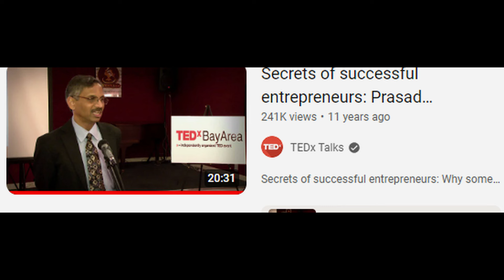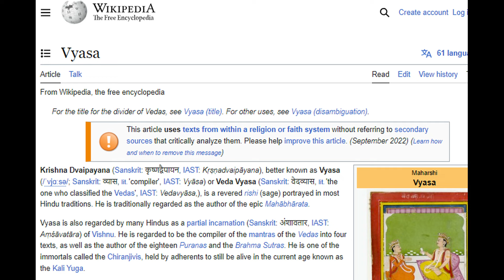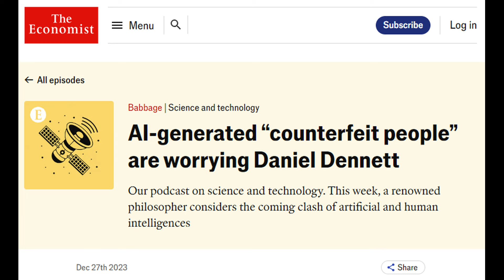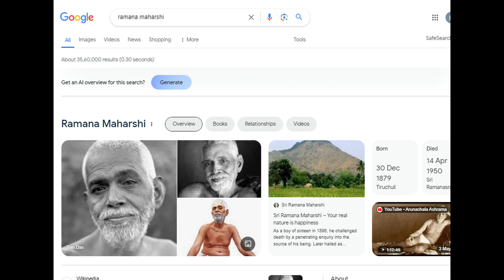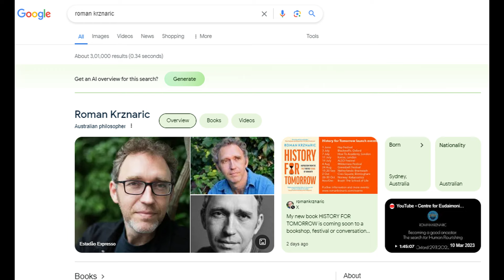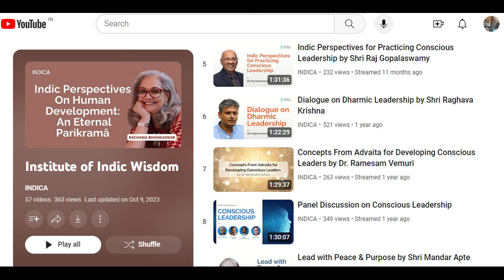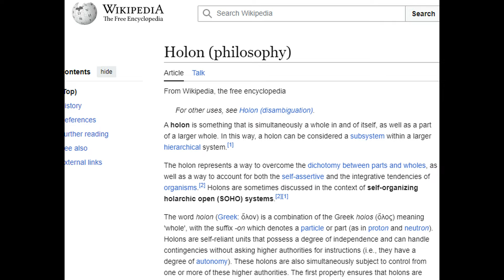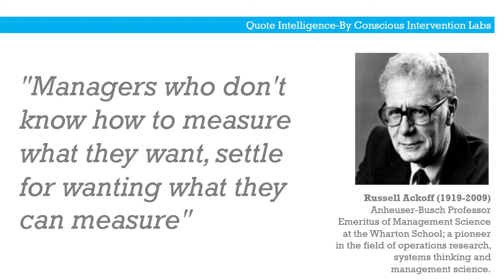Silicon Valley, Ancient Wisdom, Management & Science - Part 1 of 3 with Prasad Kaipaji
Housekeeping: In the video, Prasadji has been named as "Founder of Institute of Indic Wisdom". He is actually the Co-Founder of the Institute of Indic Wisdom. The video was uploaded a while back and it cannot be corrected.

Prasadji was the founding Executive Director of the Center for Leadership, Innovation and Change (CLIC) at the Indian School of Business (ISB) and raised multi-million dollar funding for the center. Prasadji taught executive education programs organized by INSEAD, LBS, USC, Dartmouth and IIM Bangalore in addition to ISB.

Prasadji has been an advisor and coach focusing on innovation and leadership since 1990 for about 120 C-level executives in Global Fortune 500 companies. Clients included Adobe, Boeing, Disney, Johnson & Johnson, Maxim and Oracle as well as global/entrepreneurial companies like Aztec, Advanta, BAE Systems, Lunar Design, Mastek, Olixir, Polaris, State Bank of India and Scintera Networks.

Prasadji was introduced to Sanskrit and Vedic studies very early in his childhood. He got a Ph. D. in Physics from Indian Institute of Technology in Chennai (1983) and ended up in University of Utah where he became an assistant professor of radiation physics. He studied effects of radiation from atomic bombs in Hiroshima and Nagasaki. Thru this work, he developed scientific frameworks and empathy and compassion for human suffering. He was also introduced to Apple Macintosh in Utah and that led to Prasad joining Apple as technology advisor first and later became a fellow in Apple University. His focus was on research tools to augment human learning and creativity.

His work in Apple unexpectedly led him to interview many Nobel laureates, spend time with brain researchers and finally reconnect to Upanishads and other texts that focus on human consciousness and methods of knowledge. Since 1990, Prasadji has been studying the intersection of business, spirituality and science/technology and apply what he has been learning to his teaching in business schools, coaching C-suite executives and developing frameworks for wisdom and inner transformation.

Prasadji has been focusing on non-profits since 2019 and has been on the boards of North South Foundation, Intellect Design Arena, Society of Org. Learning, International Leadership Association, Sanskrita Bharati (USA) and Yoga Bharathi. He is also closely involved with Center for Consciousness Studies and Inner Transformation. Prasadji is also the Co-Founder of Institute of Indic Wisdom. He has written three books on wisdom, Learning and disabled entrepreneurs and they have been translated into half a dozen languages.

In the area of consciousness, Prasadji has worked with consciouscapitalism group (through Fetzer Memorial Trust), gave seminars on conscious leadership, and is working with Raghu Ananthanarayan and Center for Consciouness Studies and Inner Transformation to develop Yogic Presence, Yogi Coach and Yogi leadership models with programs.

About this YouTube Dialogue:

01:10 Childhood memories and semblance of applied wisdom

Exposure to two schools from paternal grandparent and maternal grandparent.

One: Reflective, Contemplative, Writing as Reflection from Grandfather
Two: Playful, Giving Freedom, No Boundary, No Questions, Love as primary medium from Maternal Grandmother

09:29 There are forty thousand books on wisdom on Amazon, sixty thousand books on "religion". And ancient scriptures have been around since thousands of years. And there were oral traditions before that. And yet we find ourselves in the era we find ourselves in. How does it all speak to you?

Adi Shankaracharya's Dialogue with Mandana Misra. And Shankaracharya's Panchayatana & Shanmata.

Phronesis (Practical Wisdom) and Sophia (Spiritual Wisdom).

No Lineage: Ramkrishna Paramhansa, J Krishnamurti, Ramana Maharishi

Two kinds of Vidya: Paravidya, Aparavidya

30:00 Sale of Self-Help books are going through the roof, FOMO, Attention span narrowing, Instant Gratification. But there are undercurrents also emerging around long form communication.

Do we see Exploratory Depth and Explanatory Depth in people?
Example of Boeing that speaks of exaptation.

44:30 Substantial number of people today do not interface in physical labor. There were 200+ kinds of jobs just a 100 years back, according to Roman Krznarik. Now there are 12,000+ kinds of jobs. How does this stand vis-a-vis Gallup's surveys about high disengagement levels at work?

Are we trained enough to deal in non-physical labor/co-labor/collaborations or contestations? That may involve large scale intangibilities and intersubjectivities.

Connection to Iain Kerr & Jason Frasca, Emergent Futures Labs, and their work on different model of Innovation.

Econtalk Russ Robert and Teppo Felin and the connection with ai .